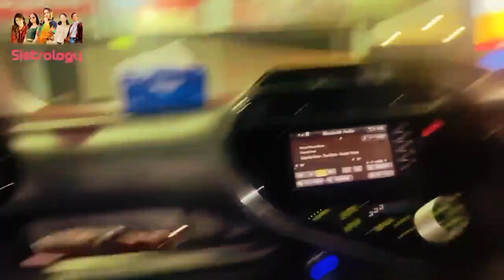SURPRISE KHARAB HOGYA 😅 | Areeb Ki Tarf Sy Special Gift 😍 | Papa K Lea Gur Waly Rice Banae 😬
Papa Ki Surprise Birthday |
In today's video you will find
🌟Kiss-kiss, bye-bye 💋